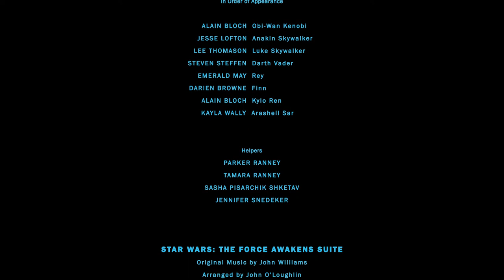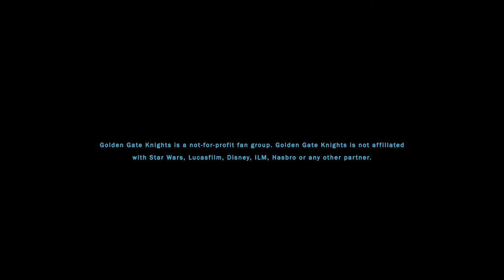GGK "Force Awakens Suite" with SSU Symphony Orchestra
In Memory of our Obi-Wan... Michael Shannon (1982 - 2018)

Stage Choreography Performed by
GOLDEN GATE KNIGHTS

Directed by
ALAIN BLOCH

ALAIN BLOCH  Obi-Wan Kenobi
JESSE LOFTON  Anakin Skywalker
LEE THOMASON  Luke Skywalker
STEVEN STEFFEN  Darth Vader
EMERALD MAY  Rey
DARIEN BROWNE  Finn
ALAIN BLOCH  Kylo Ren
KAYLA WALLY  Arashell Sar

Helpers
PARKER RANNEY
TAMARA RANNEY
SASHA PISARCHIK SHKETAV
JENNIFER SNEDEKER

STAR WARS: THE FORCE AWAKENS SUITE
Original Music by John Williams
Arranged by John O’Loughlin
Conducted By Dr Alexander Kahn
Performed by the Sonoma State University Symphony Orchestra